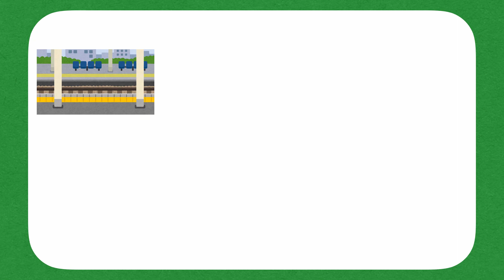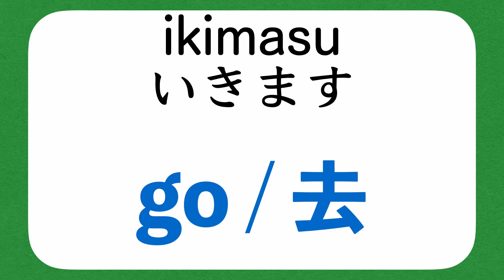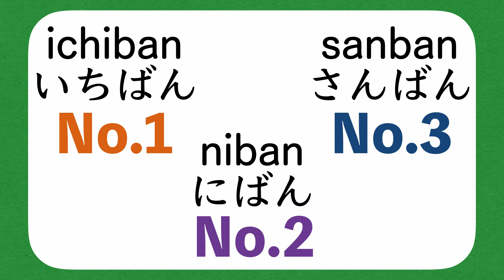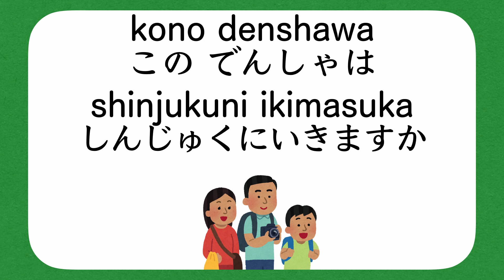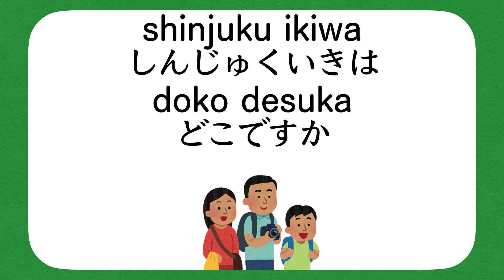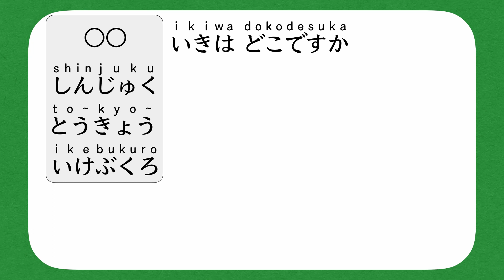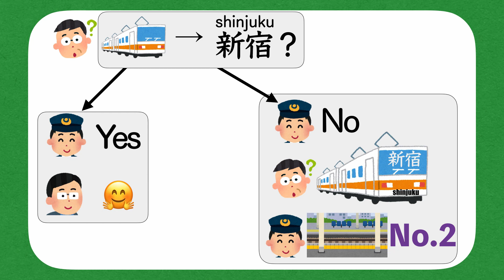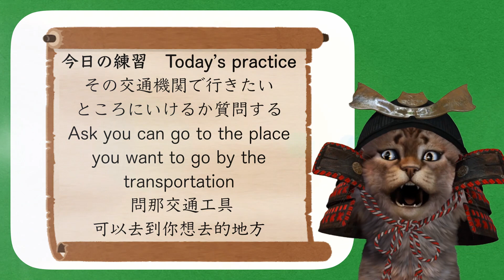あべ猫と日本語旅行会話5 駅で (和阿部貓練習日文旅行對話5 在車站)(Japanese travel conversation 5 From in train station)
為了說國語的人的日語課程＋Japanese course for English speakers
通過旅行對話學習日語。這一次是在車站或公車站牌時候的會話。 請你打開字幕、一起練習看看。
Learn Japanese travel conversations.  This time we will practice conversation about "in the train station". Please add captions and watch.
旅行会話を通して日本語を学びましょう。5回目は駅での会話です。字幕をつけて見てください。